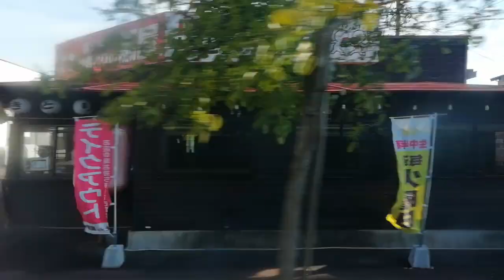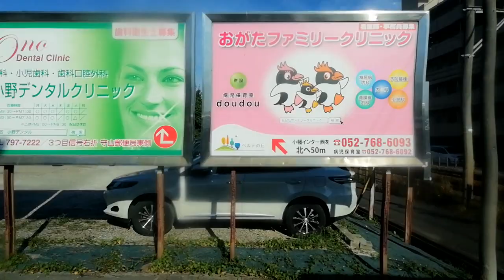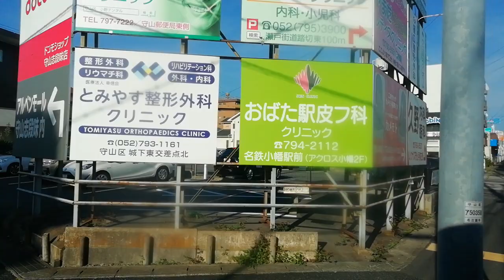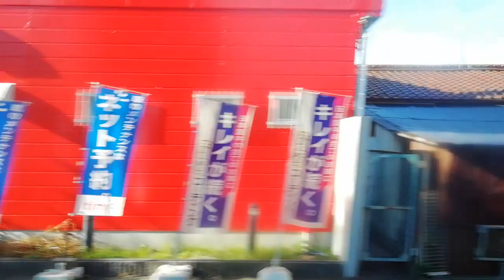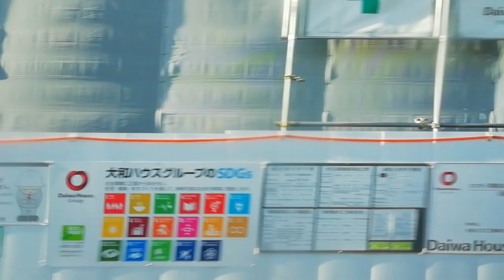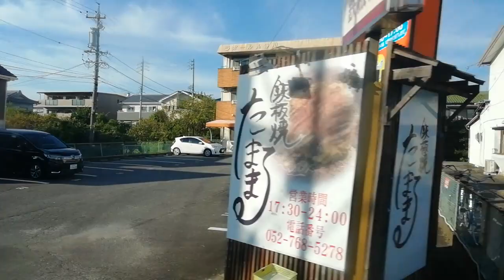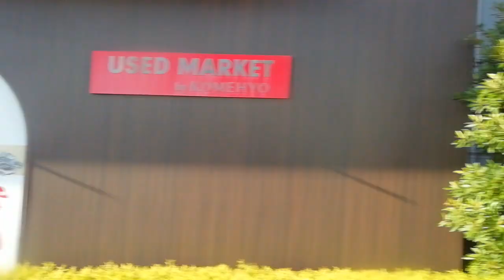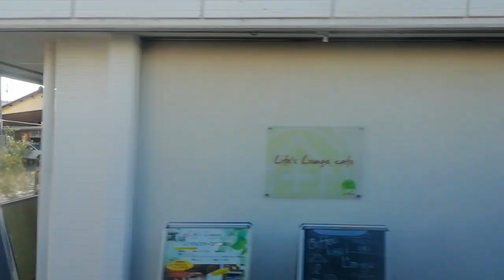名古屋市交通局NH‐75。小幡11系統本地住宅行小幡～本地住宅側面展望